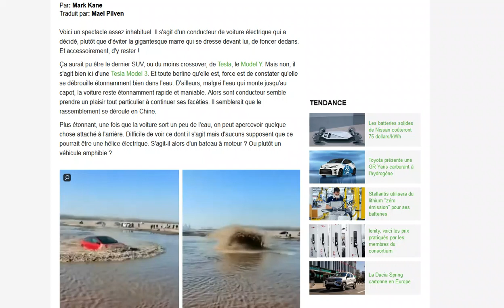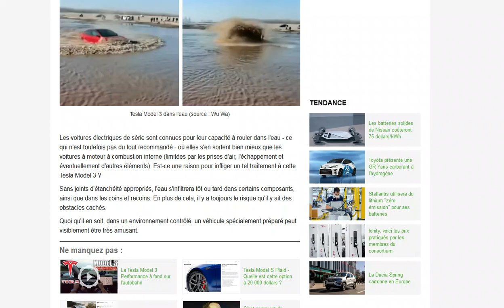Un possesseur fait joujou dans l'eau avec sa Tesla Model 3 pour démontrer son étanchéité !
Attention à ne pas trop en faire non plus ^^